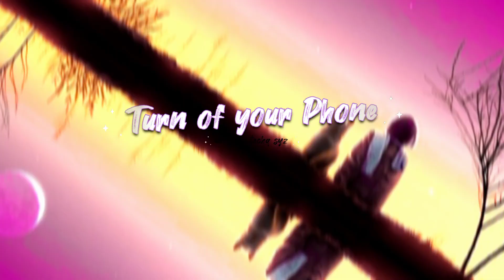Turn off 💞your 💖phone -❤️ edit audio | turn off your phone edit audio no copyright😍